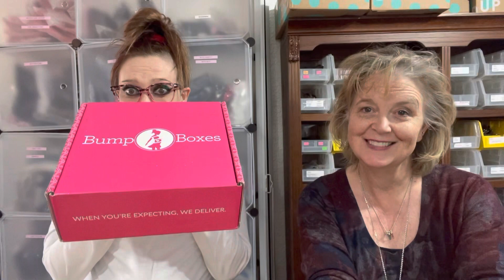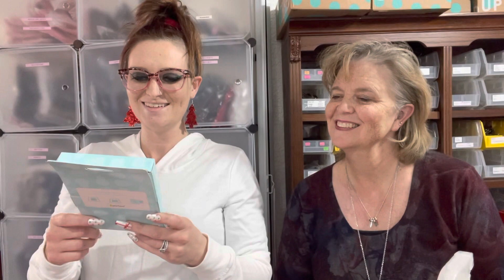Bump Box #6 Mystery Box for Expectant Moms - Pamper Yourself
Love these Bump Boxes for a little pampering throughout your pregnancy.

Kylie & Libby